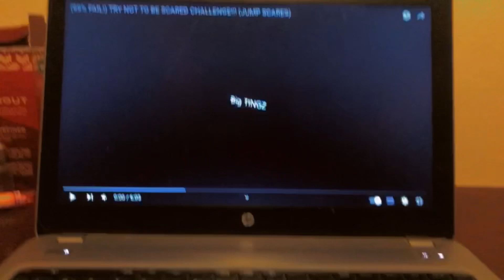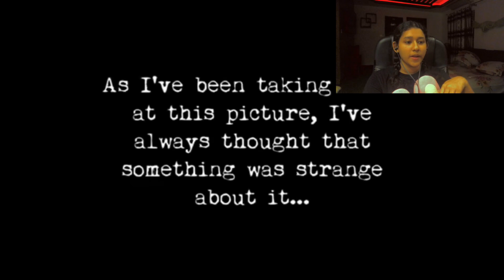Try Not To Be scared challenge 😱